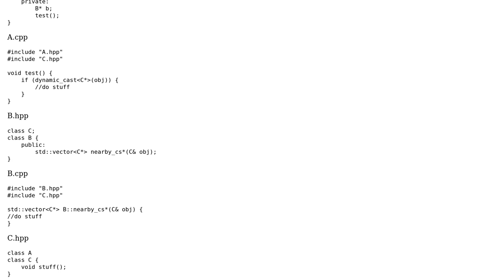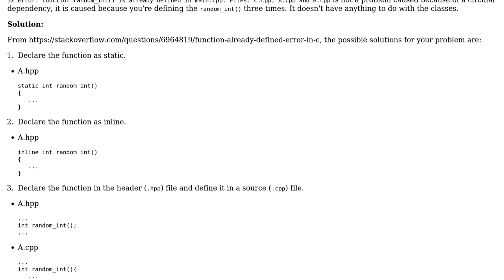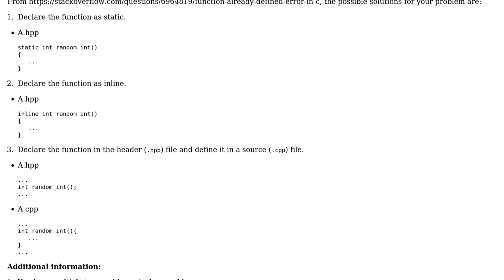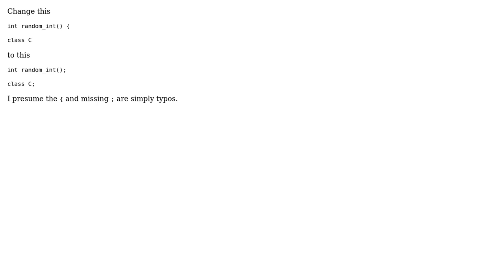C++ circular dependency between multiple classes (2 Solutions!!)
C++ circular dependency between multiple classes

With thanks & praise to God, and with thanks to the many people who have made this project possible! | Content (except music & images) licensed under CC BY-SA | Music | Images & others | With thanks to user Marodej85 user Gary Strivin' user Drew Dormann and the Stack Exchange Network Trademarks are property of their respective owners. You are responsible for your own actions.